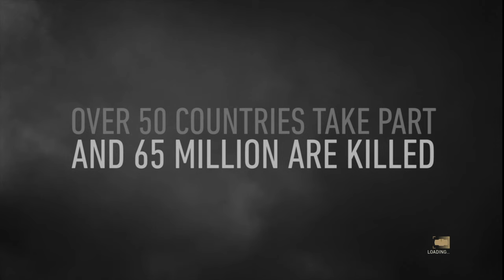Call of Duty®: WWII Franklin D Roosevelt war speach intro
Enjoy everyone across North America and South America and Europe and Africa and Asia and Middle East and Oceania and Caribbeans. Live long and prosper 🖖